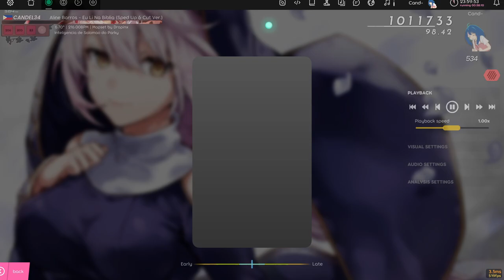loved map farming (Aline Barros - Eu Li Na Biblia (Sped Up & Cut Ver.))